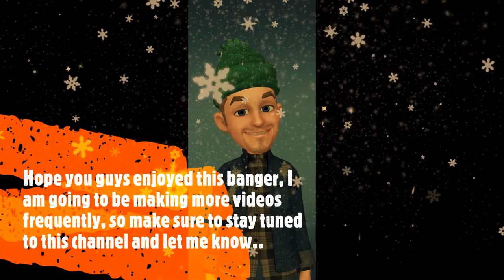Another video, another banger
Another good episode, hope you guys enjoyed this, it was filmed in three different locations so, i hope you guys stay tuned and keep focused on this channel, because it is only going to get better!!!